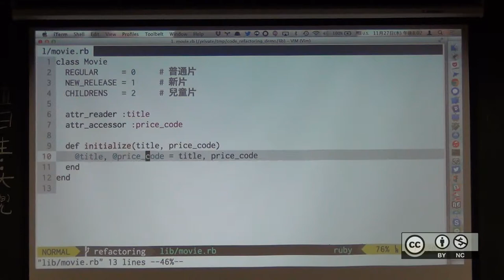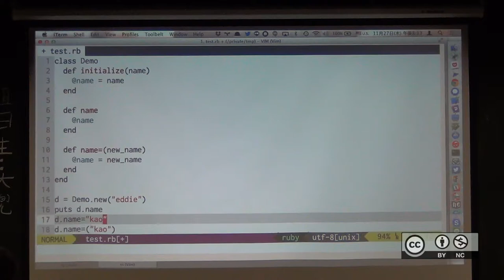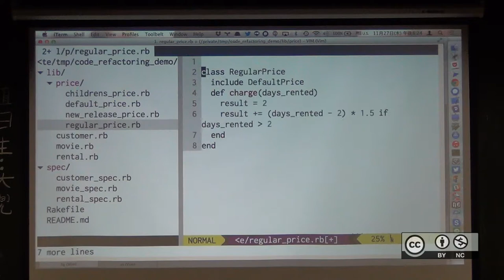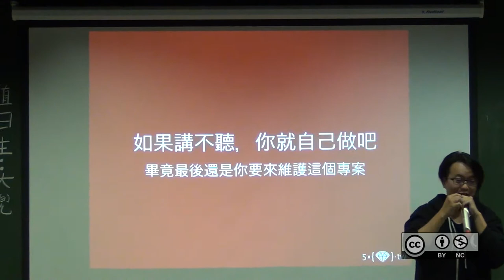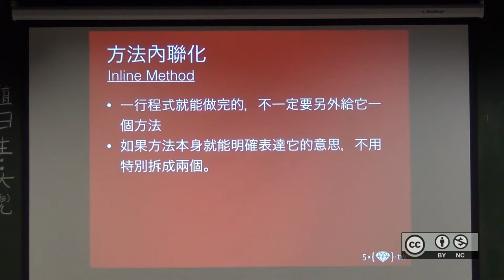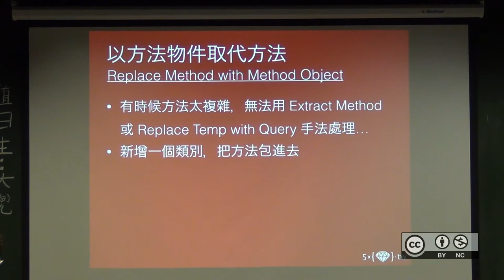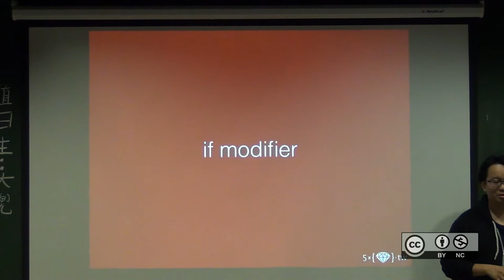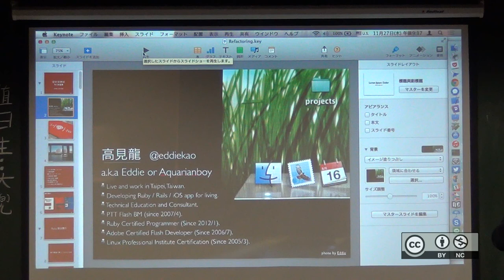自由軟體鑄造場 - 20141127 - 從好到更好-程式碼重構 - 高見龍 (Eddie Kao) 02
本影片採用創用CC「姓名標示-非商業性」授權條款台灣3.0版來授權。